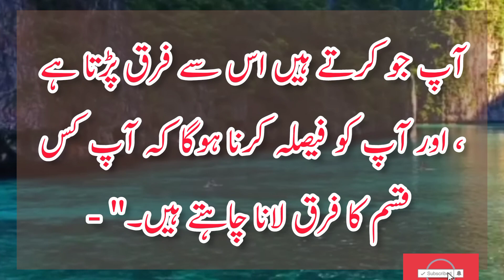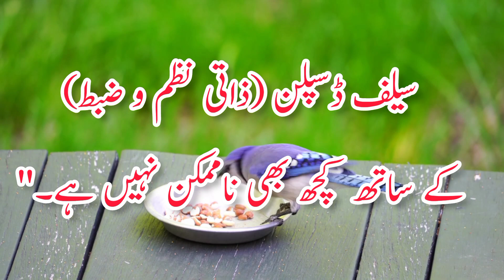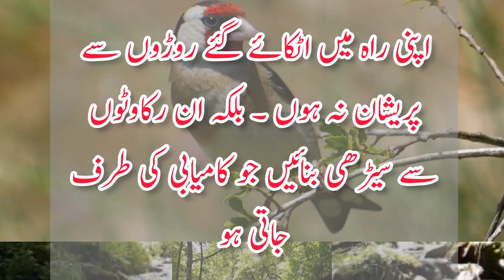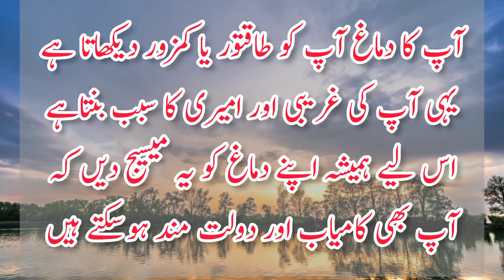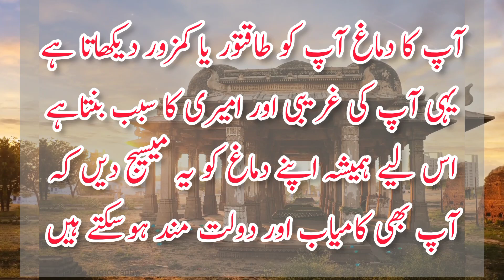Agar Tum Apnay Khaboon ko Sacha Dakhana Chaty Ho | Khobsurat Bataiyan Self improvement quotes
Agar Tum Apnay Khaboon ko Sacha Dakhana Chaty Ho | Khobsurat   Batainy | ‎Self Improvement Quotes
Watch my channel  "Simple Solutions" for more inspiration, interesting quotes, funny quotes, Islamic quotes, Great People Quotes, Hakeem Luqman Quotes, Billionaire Quotes,

motivational video
motivational speech
Khobsurat bataiyan
Urdu quotes
inspirational quotes
life quotes
Life lesson quotes
wonderful words of lifehymn
Beautiful words wonderful words of life
motivation compilation